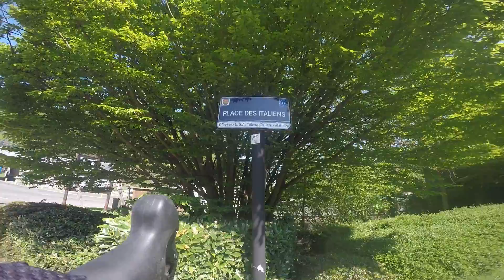S 08 05 2016 1153 A l'entrée de Huy ancien bâtiment renové en habitation et plus loin des découverte